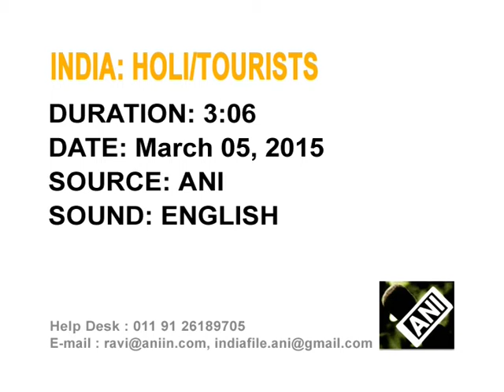05,Mar 2015 - Tourists in India revel in the spirit of Holi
05,Mar 2015 (ANI) - Foreign tourists visiting India join locals in celebrating Holi, the festival of colours.